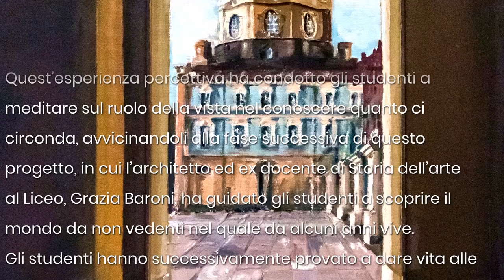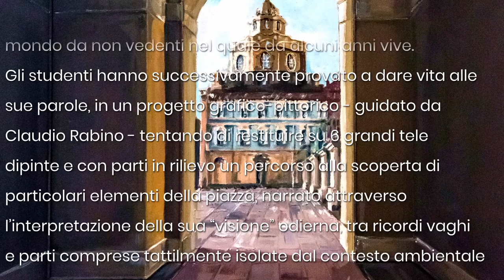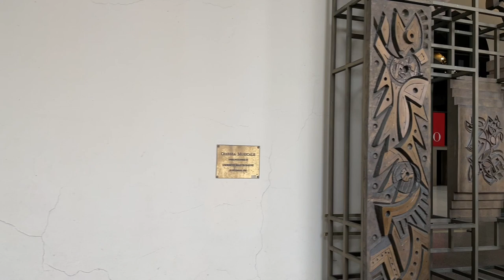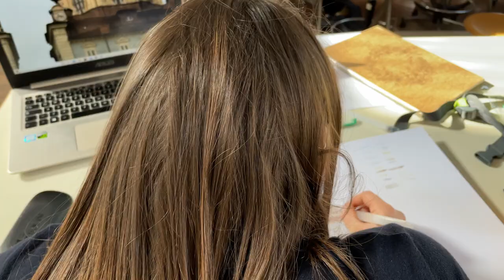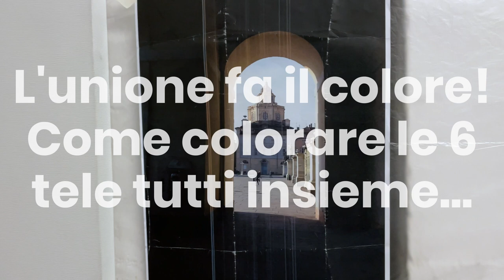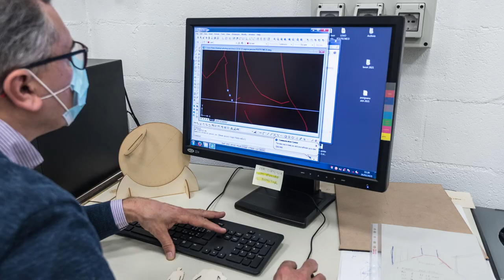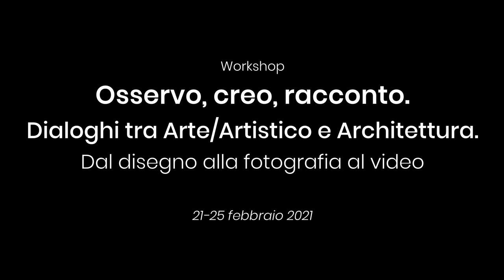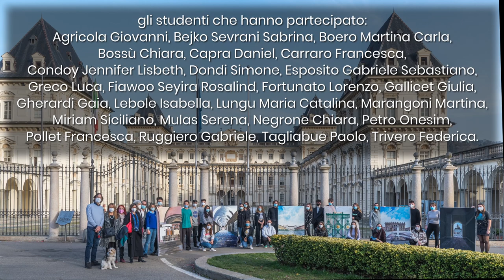Video Finale Workshop OSSERVO, CREO, RACCONTO - 2021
Piazza Castello - Torino
version.3